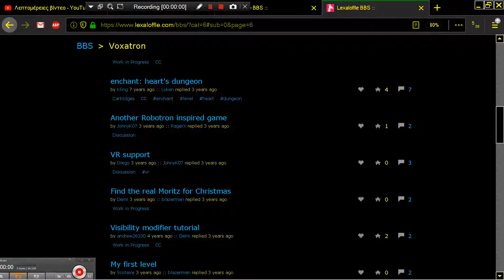ENCHANT HEART'S DUNGEON VOXATRON Fantasy Virtual Console Lexaloffle Games www lexaloffle com